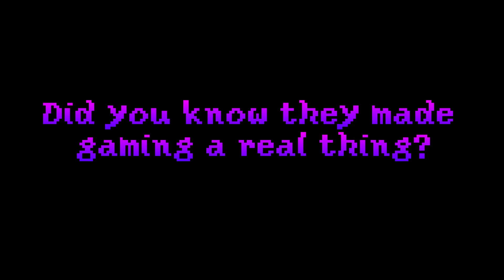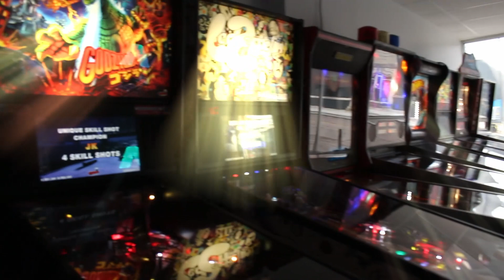Gaming in Real Life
Who knew they put video games in real life. Anybody know when they did this?

Idk, sum like a vlog ig. Enjoy